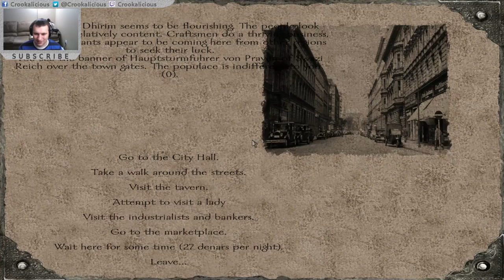Red Wars 26 (Warband Mod) "Companion Hunt and Wife Hunt Fail!"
Looking for Companions and finding I'm not to smooth with the ladies haha.

under the CC2 license. Painting done by Don Troini